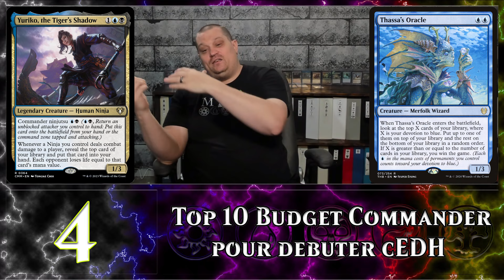Top 10 cEDH pour commencer sans se ruiner!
Voici mes 10 commanders favoris pour commencer l'expérience cEDH sans que cela coute trop cher!

📬 MTGQchannel
CP 5015
La Pocatière BP, QC
G0R 1Z0

Acolytes d'Atraxa
- Berts
- Guillaume
- Ludo
- Gino
Les Complices de Krenko
- Alexandre Houle
Prophètes de Purphoros
- Phlann
- Sylvain Auclair
- Vincent Couturier
- Sainte-Pelle
Clan de Jetmir
- Yankie
- François Rousseau
- Adam
La Horde de Whilelt
- Alexandre Beaulieu-Simon